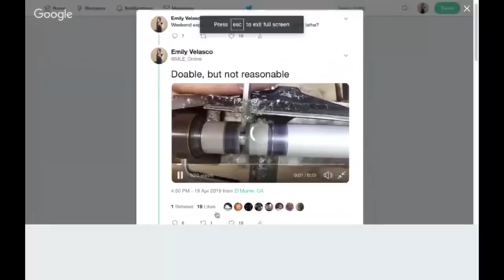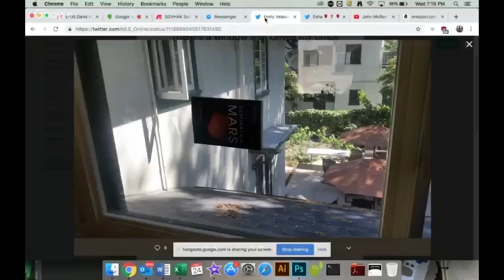Hackaweek Coast2Coast Episode 2 Tesla Autonomy, Galaxy fold fail, vibrating glass, bone hacks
Discussing some news of the week, Tesla calls LIDAR "friggin stupid", what's up with the Samsung Galaxy Fold, Emily applied some physics to solve a problem at work and talks about her bones!